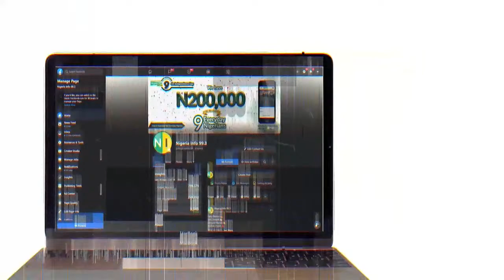...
Let's Talk The Big Three Stories For Today...

- Can Public Tertiary Education be salvaged?

- Can the Security Architecture be improved?

- How can INEC reduce Voter Registration failure rates?

Those are the Big 3, Lagos. Let’s Talk.